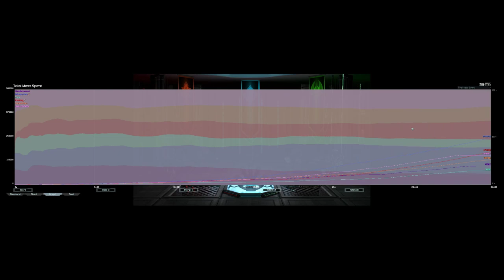Cybran Cancer | Supreme Commander Forged Alliance Forever